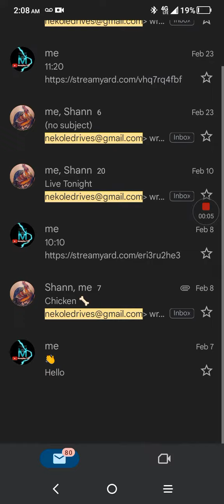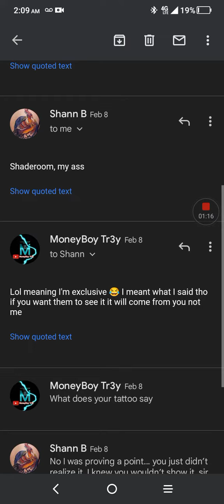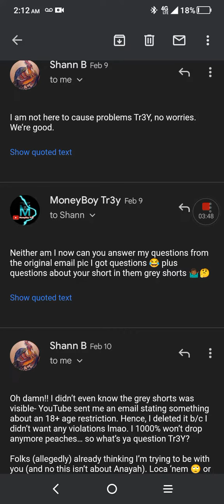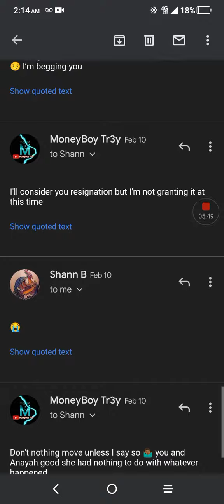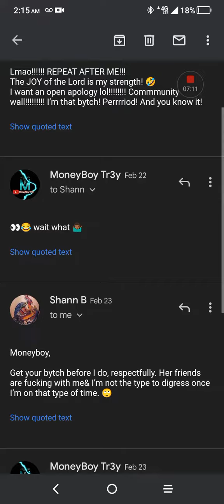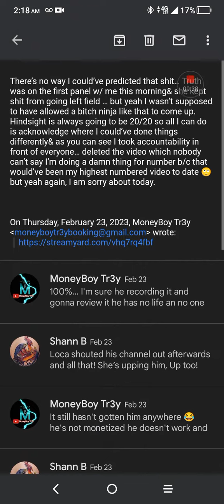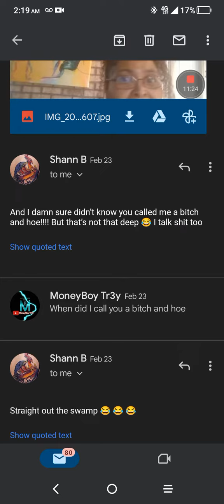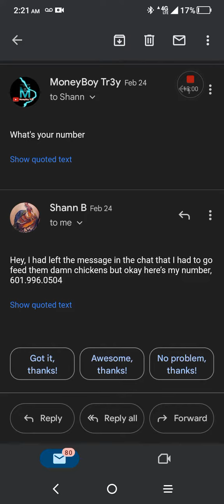Full Email Transcript Of Mississippi Musty & @MONEYBOYTR3Y Which Proves She Lied On A Playa Again